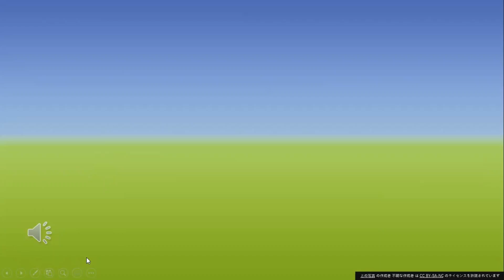千利休の戒め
「形だけ真似しようとするのは、実に情けない。自分の特徴を生かせ」